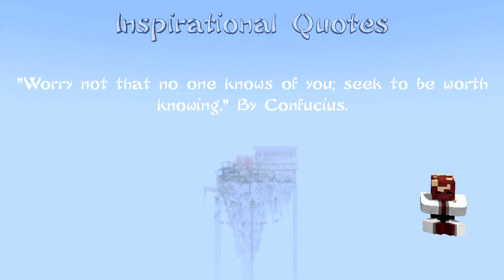[PG] Inspirational Quotes: #4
These series of videos contain quotes by various people to help inspire you.

Quote
"Worry not that no one knows of you; seek to be worth knowing." By Confucius.